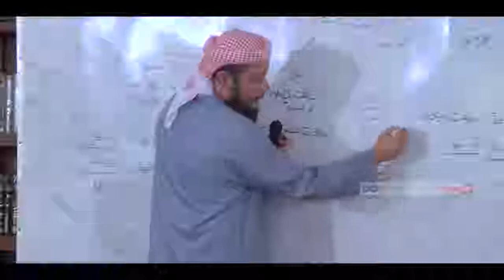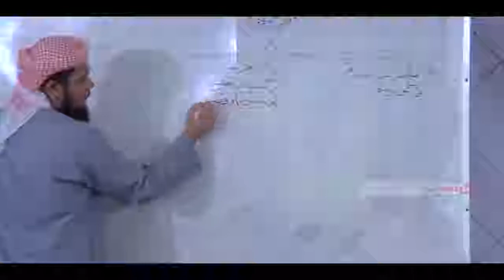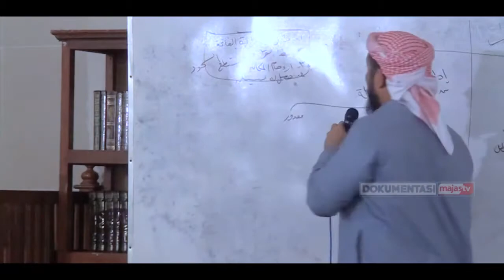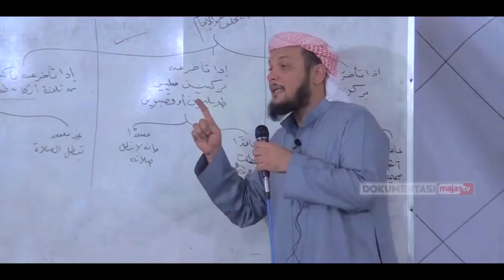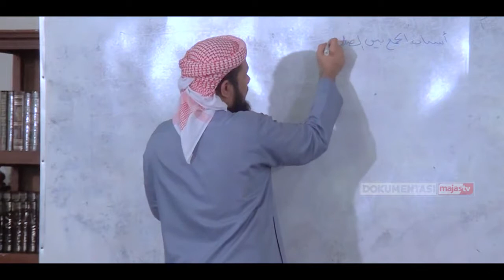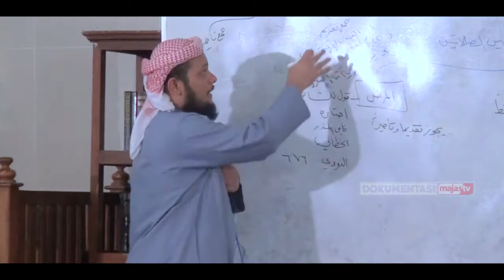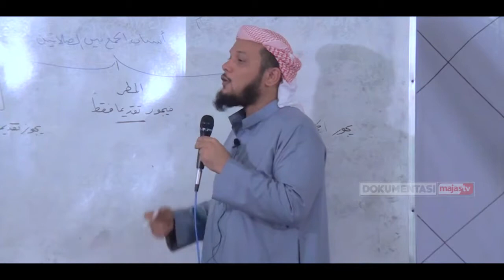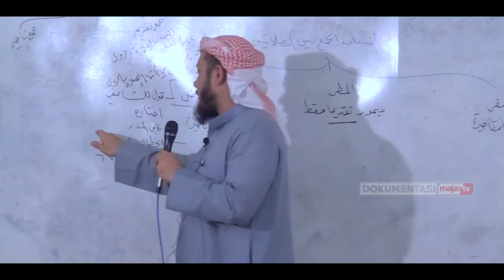المنار المنيف شرح المحتصر اللطيف الدرس السادس